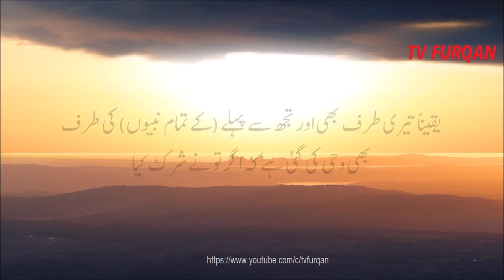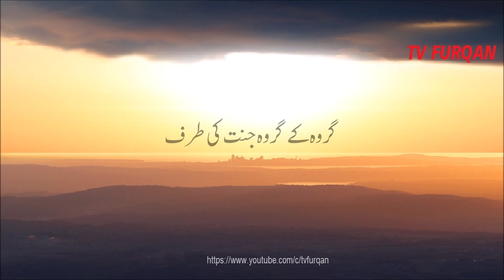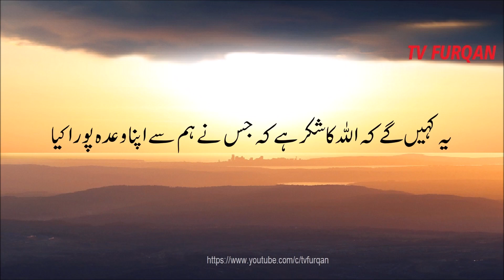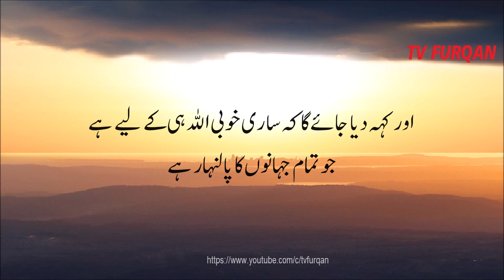Al-Sheikh Idrees Abkar | Surah Az-Zumar Khashiyah recitation with Urdu translation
Surah Az-Zumar by Al-Sheikh Idrees Abkar
 شکریہ خاص
 اروز شوزب
اشہب الھادی
 ایشل اعجاز